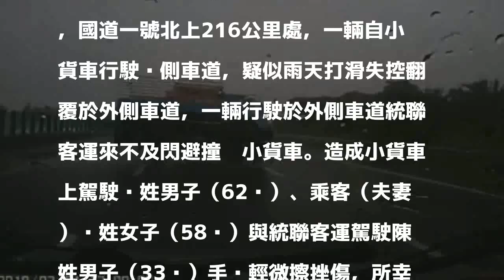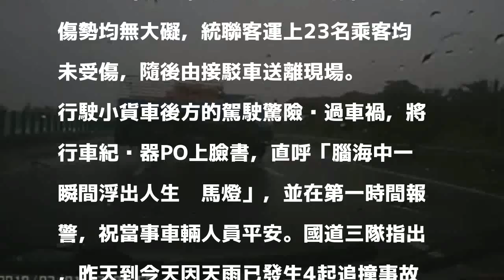一秒躲過國道追撞車禍 駕駛驚：浮現人生跑馬燈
〔記者陳冠備／彰化報導〕天雨路滑，行車一定要保持距離！彰化昨日大雨，一名自小客駕駛昨日中午行經國道中山高時，一部行駛內側車道的小貨車疑似路滑失控突然大迴轉，接著翻覆在眼前，下一秒，外側車道的統聯客運來不及煞車，直接撞擊小貨車一路往前推，造成小貨車駕駛、乘客與統聯駕駛都受傷，驚險過程都被拍下，自小客駕駛直呼「腦海中一瞬間浮出人生跑馬燈」。

發表評論評論如下。